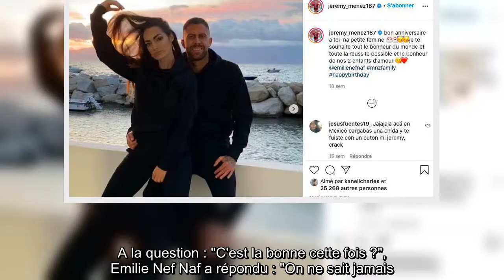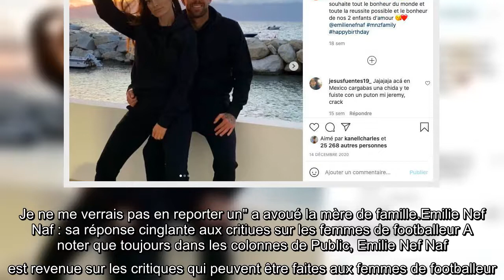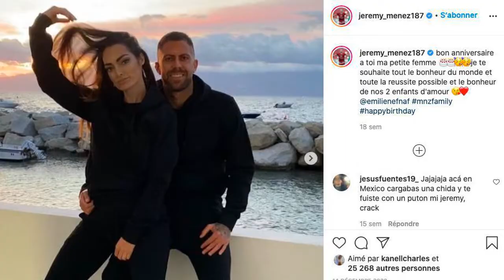Emilie Nef Naf : ses confidences très lucides sur son couple avec Jérémy Ménez